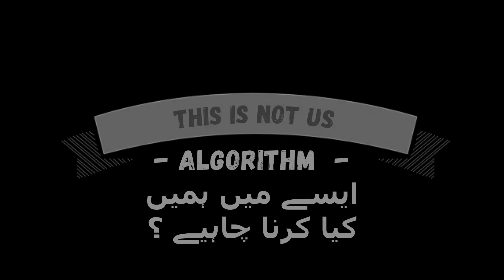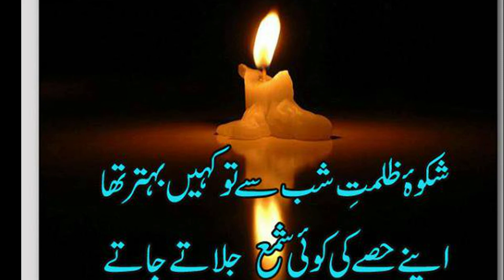Algorithm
ایک لائحہ عمل :

مجھے لگتا ہے کہ مذمت کے ساتھ ساتھ آئندہ کا لائحہ عمل بنانا بھی بہت ضروری ہے - ان ١١ منٹوں میں میں نے حتی الوسع یہ کوشش کی ہے کہ ہماری نوجوان نسل کو ایک ایلگوریتھم ( لائحہ عمل) پیش کیا جایے جس میں ساتھ آٹھ سوال ہیں - یہ سوال ہم سب کو خود سے پوچھنے ہیں - اپنے حصے کی ایک شمع ہم سب کو جلانا ہوگی تاکہ اندھیرا کم ہو اور انسان کو انسان دکھے -

شکوۂ ظلمت شب سے تو کہیں بہتر تھا
اپنے حصے کی کوئی شمع جلاتے جاتے